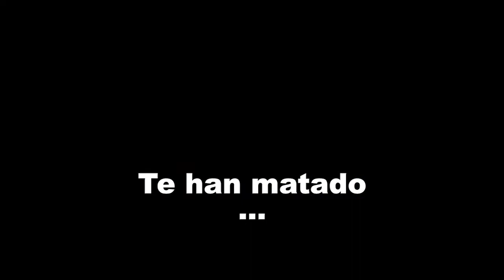Bomberman 3 de la SuperNes // Reto del primer mundo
Nos han retado a superar el primer mundo del Bomberman 3 de la Super Nes
No es el juego más fácil del mundo, pero atentos al jefe final.
Chulísimo, me ha encantado el gameplay.

Consejo: si quieres comprar tus juegos más baratos en G2A, te dejo el link (y además ayudas a mantener el canal)

Tenemos nuestro primer (y único) patrocinador, Luna Roja de Fantasia, una página web sobre el mundo de la fantasía y la ciencia ficción. Hazle una visita

Dejo también los enlaces al ordenador más barato donde os van a ir todos los juegos sin problemas, y los cascos tan maravillosos con los que transmito:

Dale un like si te ha gustado, comparte con tus amig@s para que también lo disfruten. Eso es lo que ha hecho funcionar youtube desde el principio de los tiempos, cuando los templarios vagaban a escondidas por sus rincones esperando nuevas víctimas para unirlos a su credo escondidos tras un sospechoso nickname, y los asesinos de gambas espaciales se afilaban los dientes haciendo un directo.

Un saludo y a pasarlo bien, gente.

Track: Peyruis - Tarlo